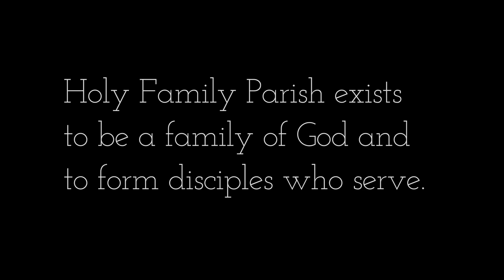Imortant Update from Fr. Nate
Imortant Update from Fr. Nate on the 4-3-23 Weekly Update